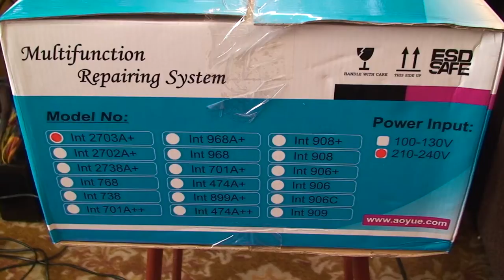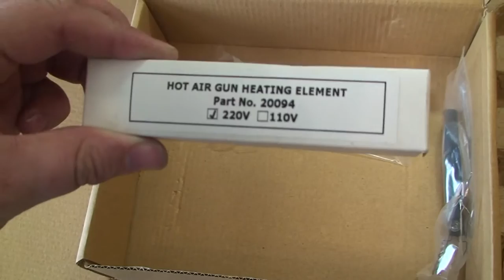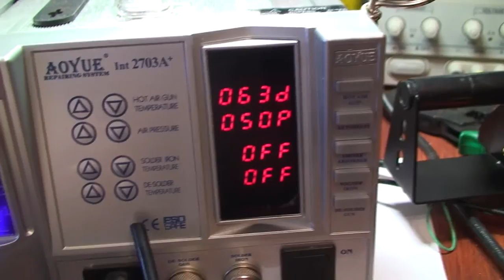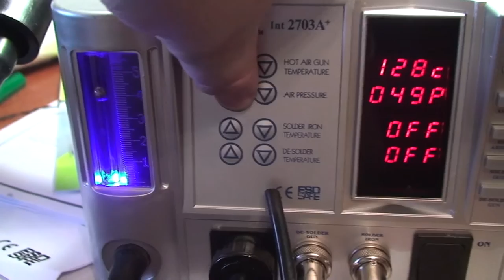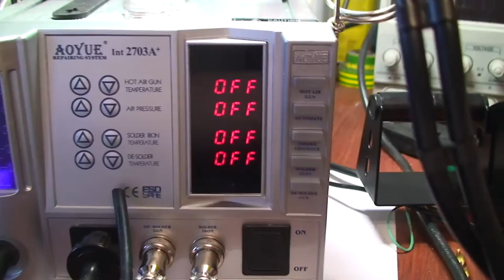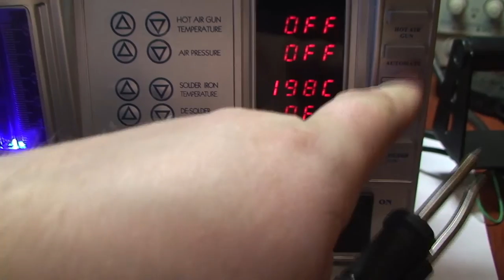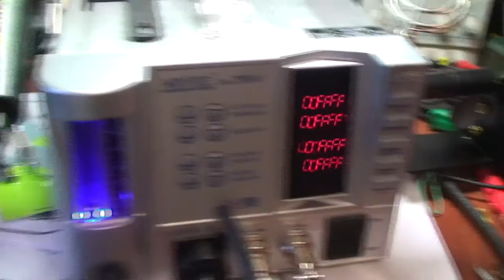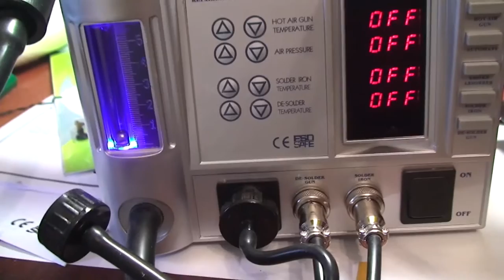Паяльная станция Aoyue 2703A+ Распаковка - первый пуск.